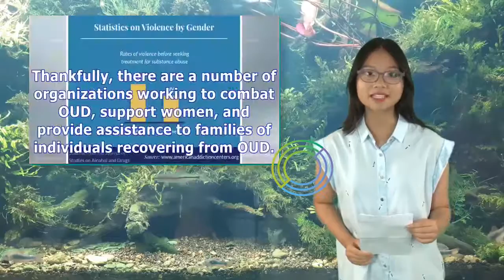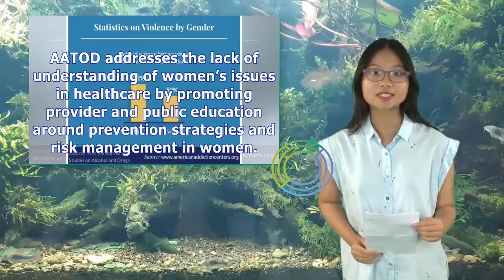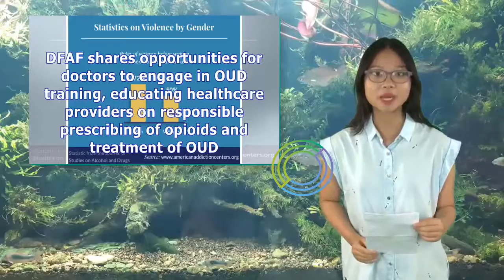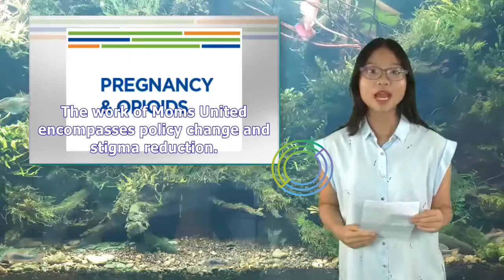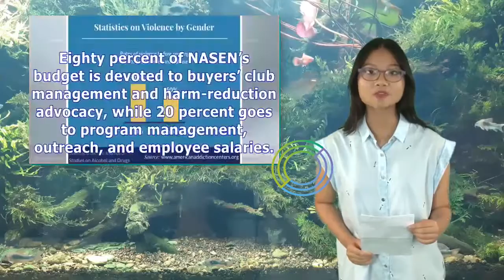Women and Opioids: A Guide to Charities | Tita TV